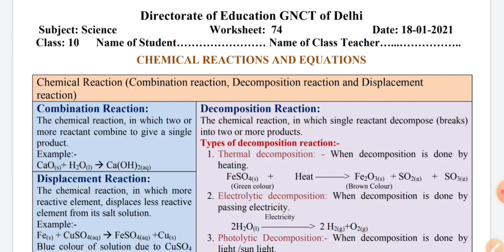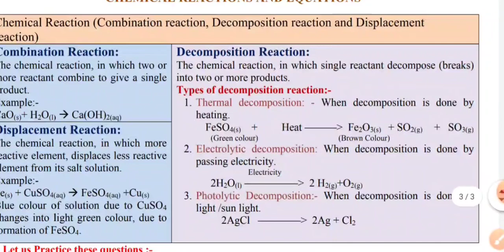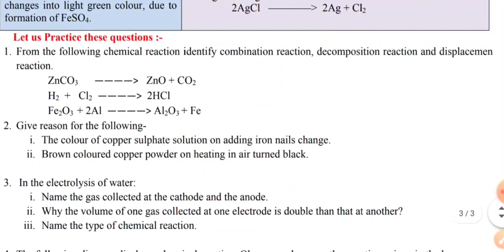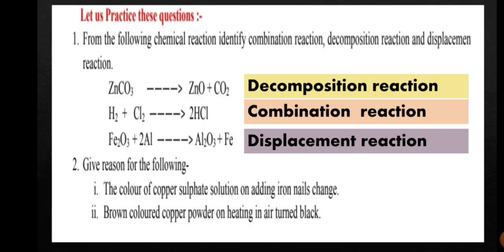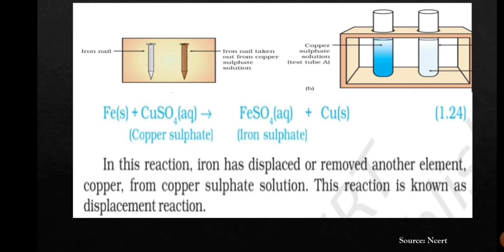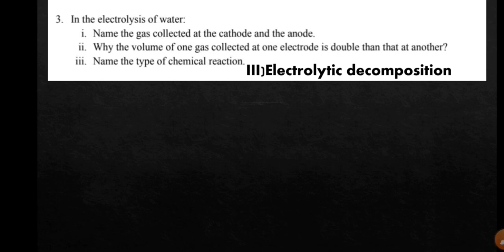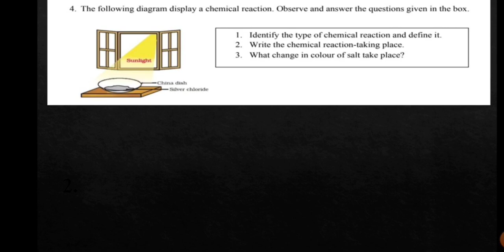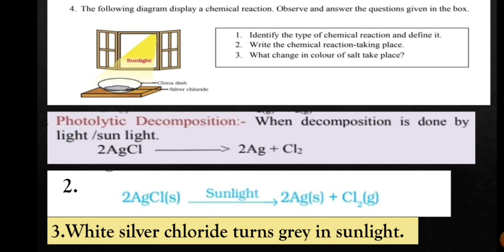18.01.2020 ||WORKSHEET 74||CLASS 10 Science ||English Medium||DIRECTORATE OF EDUCATION WORSHEETS